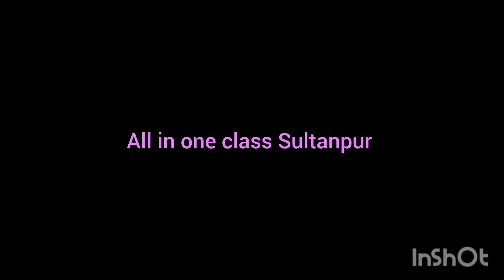Ms.Samruddhi Rajguru - Science Seminar